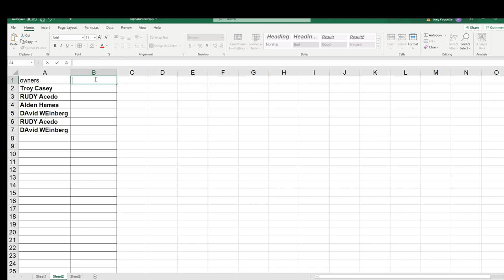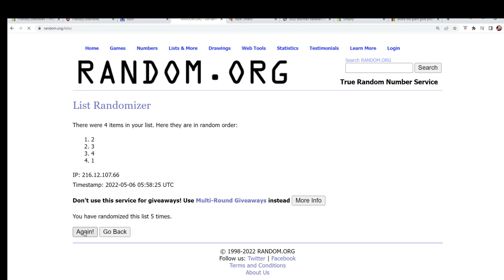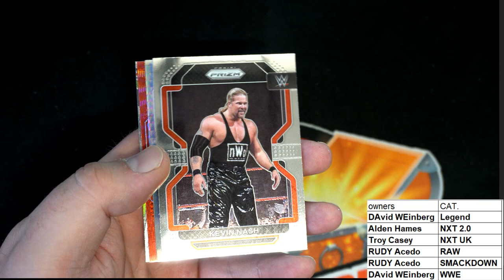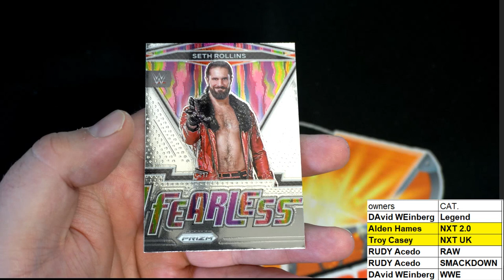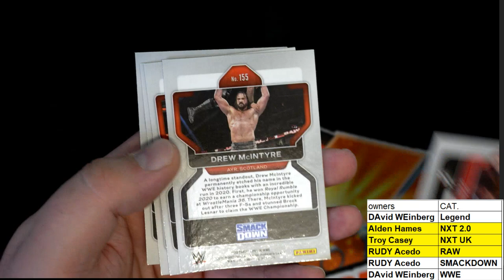2022 Panini Prizm WWE Hobby Pack ID 22WWEPACK672